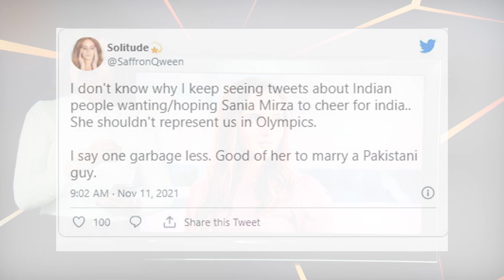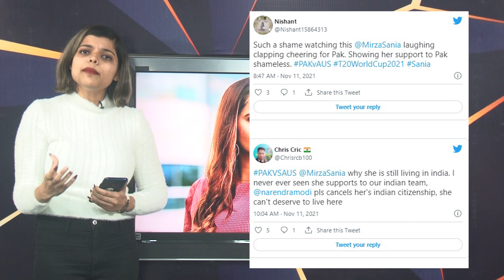PAKISTAN TEAM के हार के बाद Sania Mirza हो रही है TROLL। Sports Fact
पाकिस्तान टीम को मैच के दौरान चीयर करती नजर आईं सानिया मिर्जा, सोशल मीडिया पर हुई TROLL